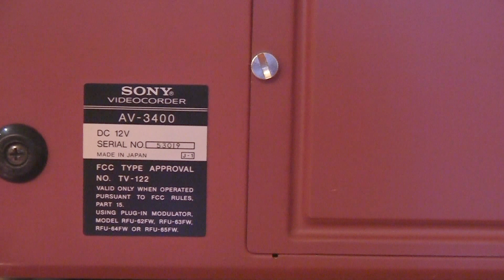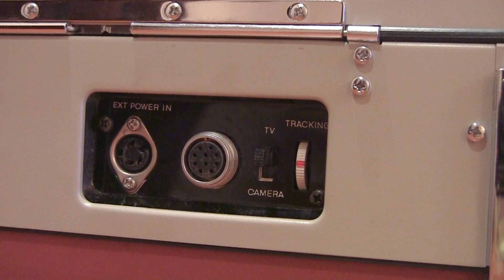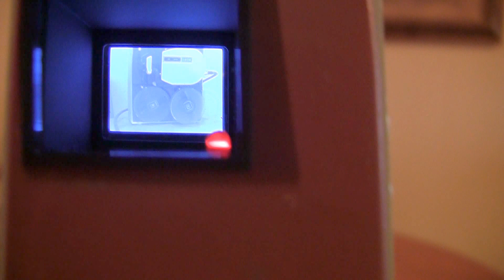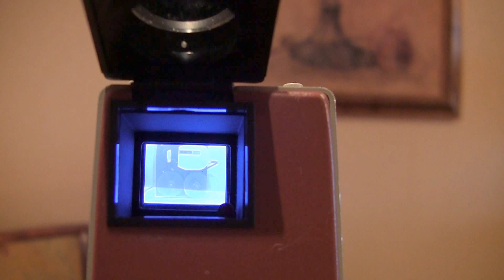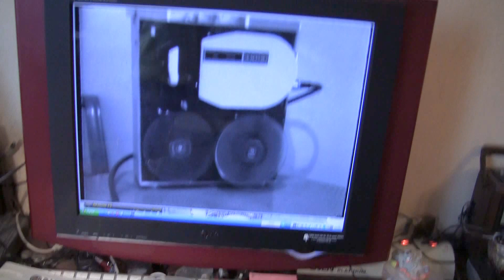Sony Videocorder AV-3400 & Camera AVC-3400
- Page on this video recorder.